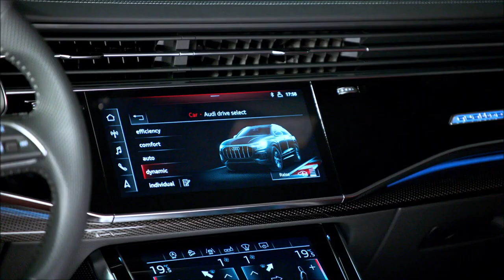2020 Audi SQ8 SUV 10 Things You Need to Know About It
This is the new Audi SQ8 the fastest version of Audi. The SQ8 combines the body of an elephant with the performance of a cheetah.